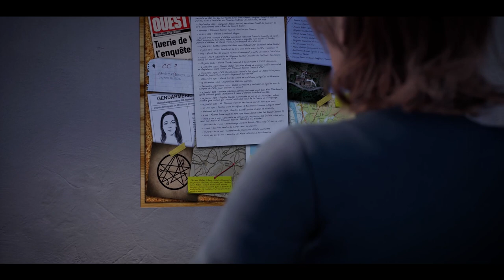Les Encagés - Teaser by Draken RPG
Ce teaser nous a été cordialement proposé par le site Draken RPG Map. Nous vous conseillons d'aller voir leur site qui contient des aides de jeu, maps et vidéos pour le jdr.

Voix : Benoît Munoz

Les Encagés est une enquête policière contemporaine de Tristan Lhomme, publié par les XII Singes

L'histoire débute...
Nous sommes le jeudi 9 mai 2013. Il est 6 h 30 du matin à Villegouge, tranquille village des alentours de Libourne, dans le Bordelais. Les abords du 112 rue de la Libération sont noirs de monde, voitures de pompiers, ambulances et, bien entendu, véhicules de la gendarmerie. Le bâtiment, une grosse villa située à l’écart du bourg, est en flammes. Les pompiers sont certains que l’incendie est d’origine criminelle. Deux corps ont déjà été sortis des décombres. Ils portent de très clairs impacts de balles...